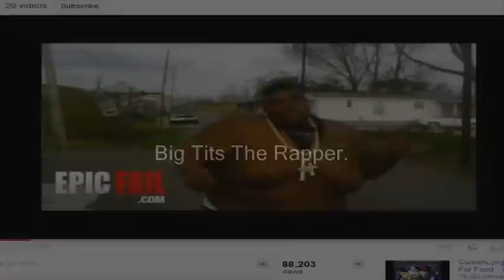Epic Rapper Fail "REMIX"